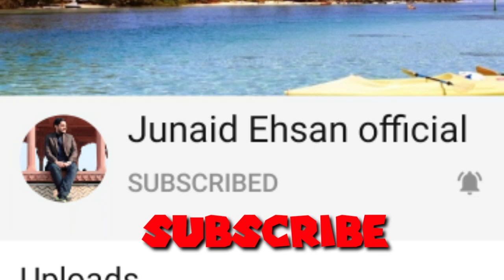Biggest News| Punjab Govt.is Ready for Lockdown again|Schools are going to be Lockdown again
I am Junaid Ehsan. My YouTube channel is Junaid Ehsan Official.My today's video is about the latest update about Lockdown in the country.
Now, the situation is becoming alarming and Punjab Govt.has given the strict Sop's to follow.
Education Minister Saeed Ghani has given the Signal of Lockdown. Government is also thinking about the Lockdown of Schools.